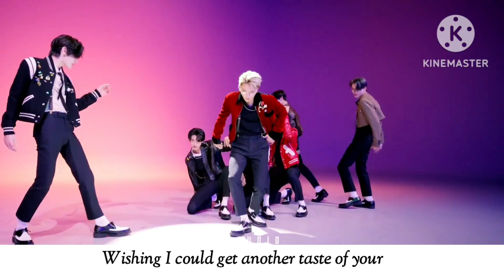Sweet Venom Female Version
enhypen sweet venom live

enhypen sweet venom concert

enhypen sweet venom music video

enhypen sweet venom teaser

enhypen sweet venom line distribution

enhypen sweet venom cover

enhypen sweet venom sing along

enhypen sweet venom karaoke

enhypen sweet venom ccl

enhypen sweet venom translation

enhypen sweet venom reaction

enhypen sweet venom 1 hour

enhypen sweet venom easy lyrics

bella poarch sweet venom

bella poarch sweet venom lyric

bella poarch sweet venom lyrics

bella poarch sweet venom lyrics distribution

bella poarch sweet venom color coded lyrics

bella poarch sweet venom romanized

bella poarch sweet venom romanized lyrics

bella poarch sweet venom audio
enhypen

bella poarch

엔하이픈

sweet venom

sweet venom lyric

sweet venom lyrics

sweet venom audio

sweet venom mv

sweet venom music video

sweet venom line distribution

sweet venom romanized

sweet venom romanized lyrics

sweet venom easy lyrics

enhypen sweet venom lyric

enhypen sweet venom lyrics

enhypen sweet venom lyrics distribution

enhypen sweet venom color coded lyrics

enhypen sweet venom romanized

enhypen sweet venom romanized lyrics

enhypen sweet venom audio